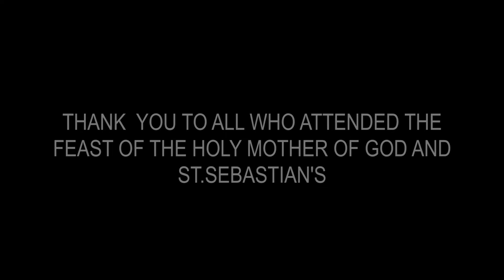ASSUMPTION FORANE CHURCH l PALLI PERUNAL l 2020 l RECYCLE BIN ENTERTAINMENTS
» Artist

Lyrics ✍️🎤

🔥 About us :
RB Productions is an independent music outlets showcasing various genres of music ranging from Future Bass to Trap to Electro Pop by major artists such as Alan Walker, Justin Bieber, DJ Snake, David Guetta, Major Lazer, The Chainsmokers, Coldplay as well as up and coming producers including Illenium, Whethan, Lauv, FRND and many more.

We are also working with professionals who are passionate about filmmaking is crucial to the production of incredible award-winning videos. A lifelong passion for videos led Jon Doe to open up shop in 2000. Since then, the team of 10 experts here at RB Productions has been working hard to provide exceptional service and produce videos that can change our clients’ businesses for the better. Are you ready to let us produce your next great video? Get in touch today!

Comment RBArmy if you see this 👀😉